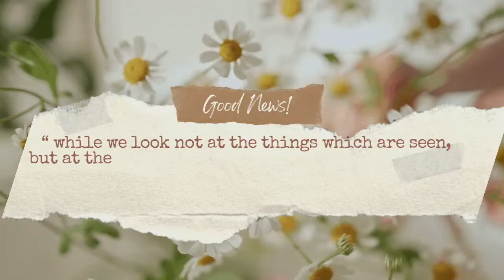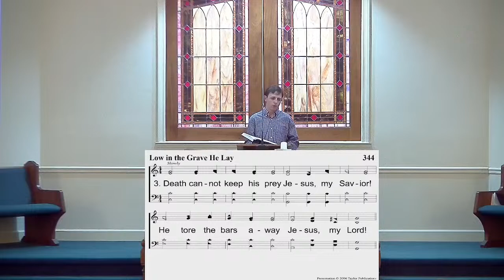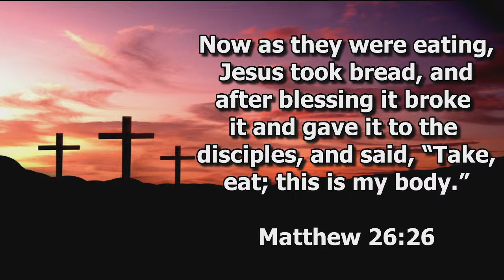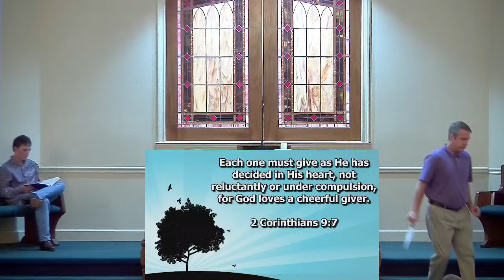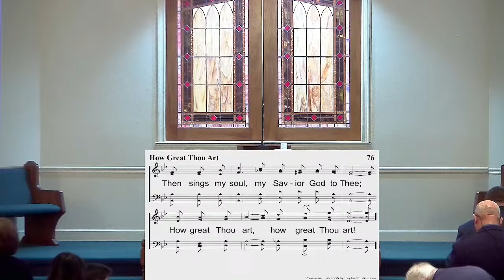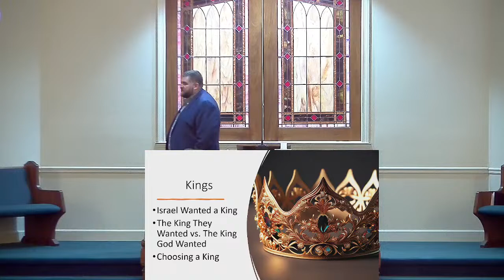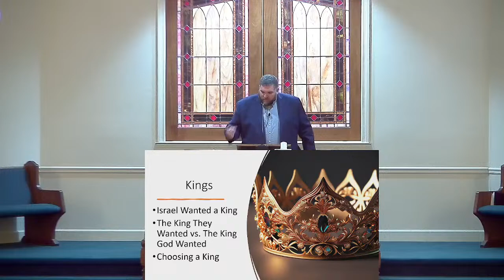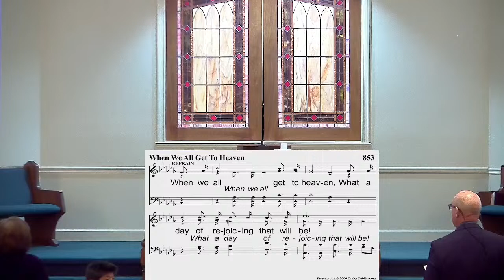4/14/24 - Choosing a King- Jeremy Green